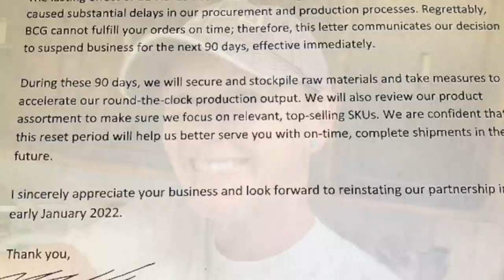Dead STOP for Augason Farms-Supply Chain Breakdown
As the supply chain continues to break down & red flags appear, what are YOU doing about it?
This is a very real problem. How can you adjust?
Get very busy, folks! THANK YOU to ALL our VETERANS!
~ FoodSaver Accessory Hose/Sealer
~ All American Canner 921
~ OXO Cherry Pitter
~ Chocolate Lovers Superfood
~ Garden clips
~ Ball freshTECH Jam/Jelly Maker
~ African Violet Self-Waterers
~ Measuring Spoon Scoops
~ Dog Hip & Joint Supplements
~ Jar Key